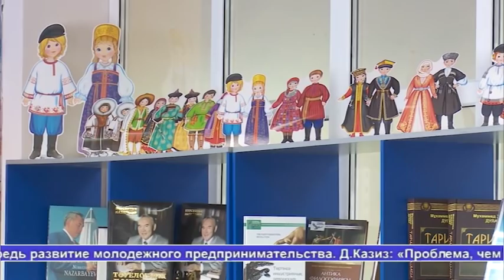Выпуск новостей Алау 30.01.19 2 часть